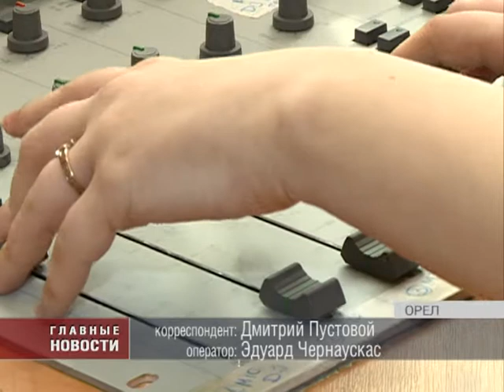Охота на "дичь" продолжается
Первый этап «Охоты на дичь» завершен. Напомним, он стартовал с легкой руки первой орловской рок-волны «Экспресс-радио». Накануне в ресторане Гриннбир прошел концерт, на котором выступили победители голосования. Но на этом этот проект не завершился.